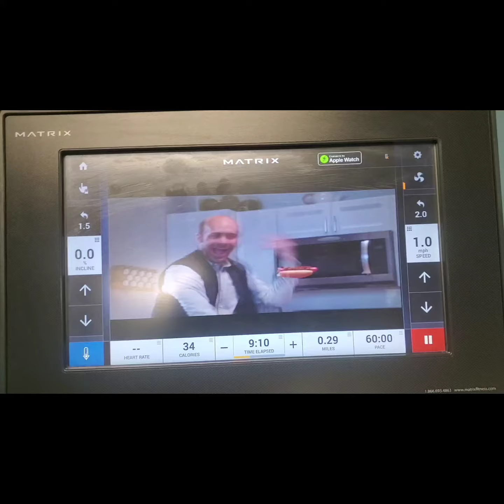Wellness Wednesdays Episode 78: The Gym Recap Redux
Now with bad editing. Still getting used to this phone call. The video is terrible if you ask me.